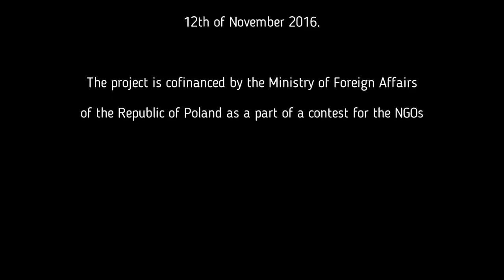Tinatin Mirtskhulava - Georgia